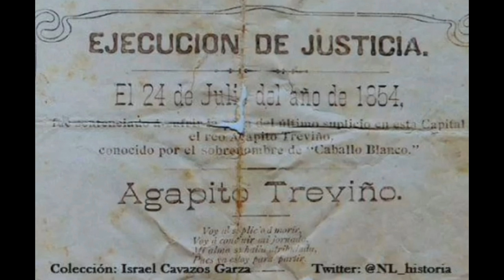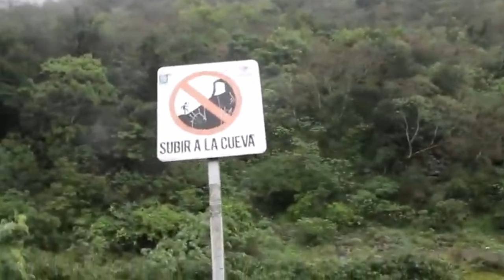Agapito Treviño/Caballo Blanco - La Historia